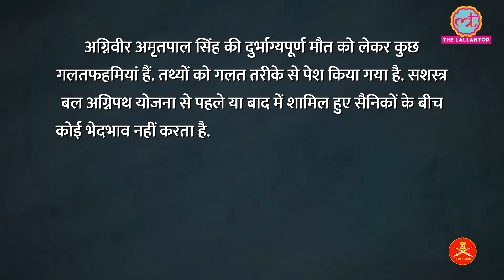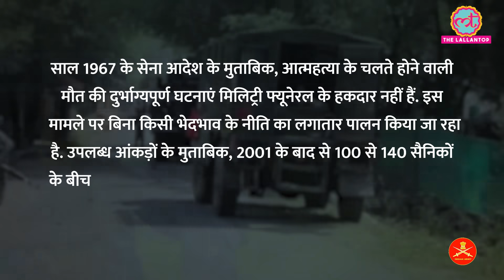Agniveer अमृतपाल को Guard of Honour क्यों नहीं दिया गया? Indian Army ने अब इसकी वजह बताई है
The controversy surrounding the denial of the Guard of Honour to deceased army soldier Amritpal Singh in Punjab has sparked heated debates and discussions. The opposition has raised questions about the government and the Agniveer scheme. In this video, we explore the perspective of the Indian Army regarding the decision to not grant Amritpal Singh the Guard of Honour. Find out the reasons behind this decision and get a comprehensive view of the issue.